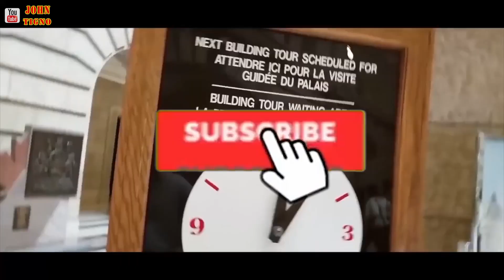Binili yung bahay para sa HOUSE FOR RENT sa Manitoba | Rental Property